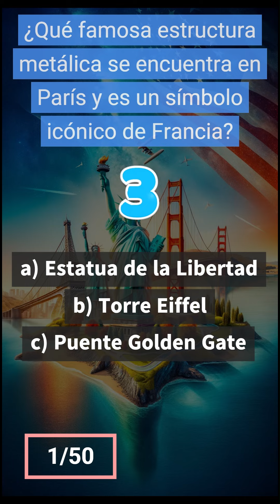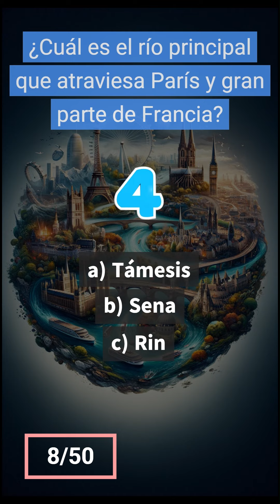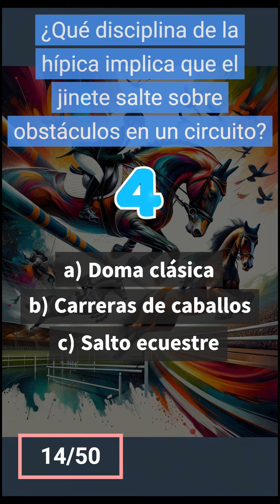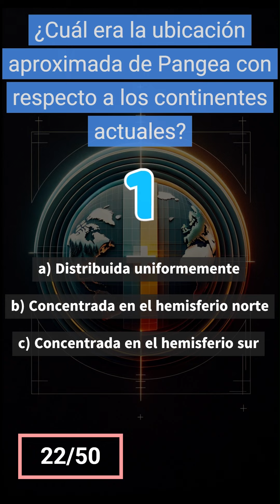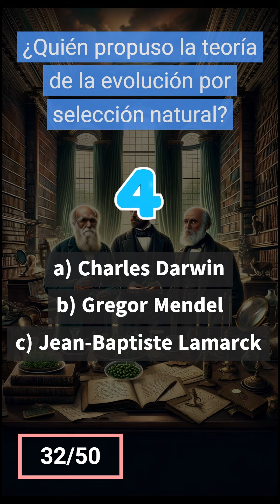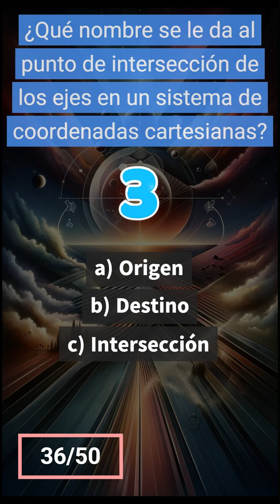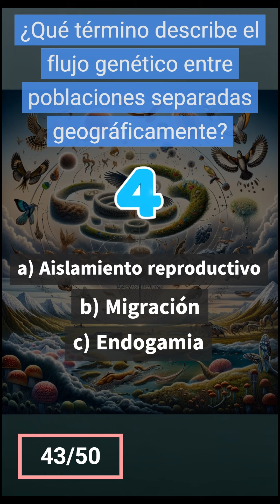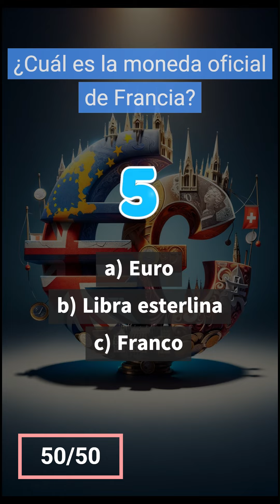🧠 50 Preguntas de Cultura General: ¡Pon a Prueba tu Conocimiento! 💡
🌍 ¿Estás listo para desafiar tu mente? ¡Prepárate para un viaje de conocimiento con 50 preguntas de cultura general! 🚀 Pon a prueba tus habilidades y descubre cuánto sabes sobre diversos temas mientras te diviertes. Desde historia hasta ciencia, ¡este desafío te mantendrá entretenido y aprendiendo! 💡 ¿Cuántas respuestas correctas lograrás? ¡Atrévete a descubrirlo! 🔍